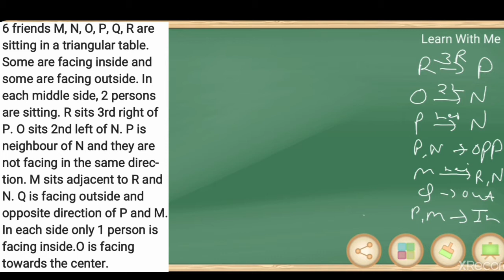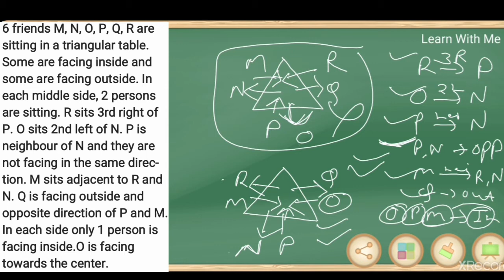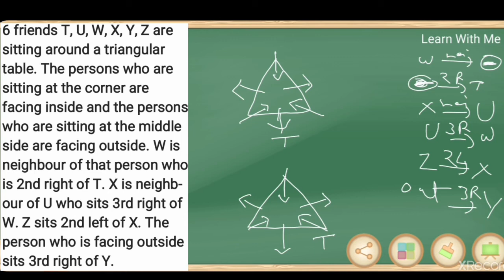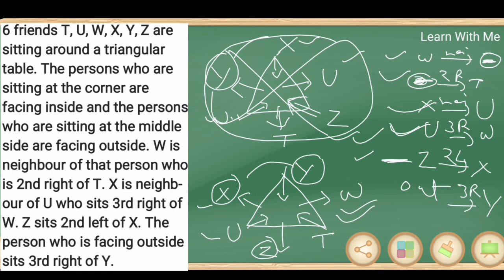Sitting Arrangement & Puzzle । Triangular Based (Facing Inside+Outside) । Explanation In HINDI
Reasoning ।। Reasoning Tricks ।। Reasoning Class ।। Reasoning Class In Hindi ।। Banking Exams ।। Sitting Arrangement ।। Puzzles ।। Sitting Arrangement & Puzzles ।। Reasoning Sitting Arrangement Questions ।। Reasoning Puzzle Questions ।। Reassoning Sitting Arrangement & Puzzle Questions ।। Sitting Arrangement Reasoning Tricks ।। Puzzle Reasoning Tricks ।। Sitting Arrangement & Puzzle Tricks ।।

In this video we discussed SITTING ARRANGEMENT & PUZZLE (TRIANGULAR BASED). We cover all type of questions ( from basic to high ) in our session.